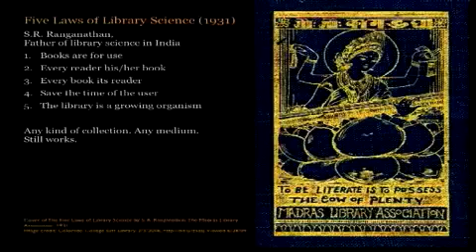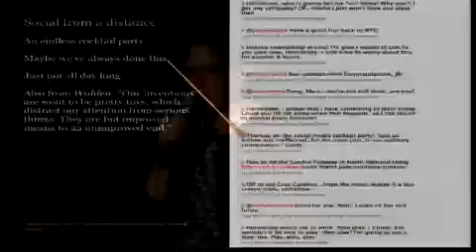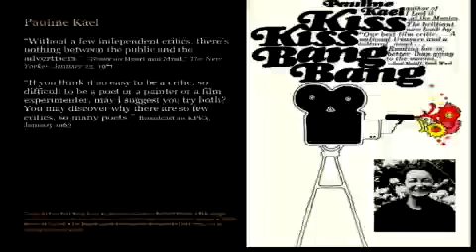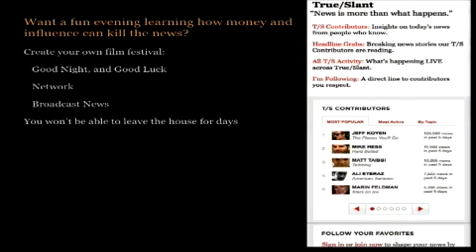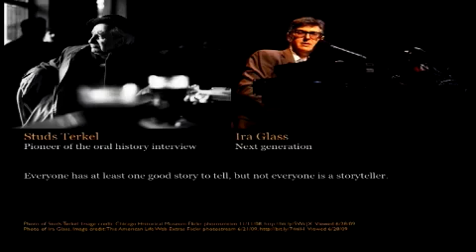The death of authority: a kind of elegy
by Eva Miller
We used to trust experts to point out distinctions between influential art and pop crap, between people who touch our future and mere celebrity, between noise and news. Now, we are increasingly trusting ourselves to make these distinctions and find our own sources of enlightenment. Can democracy and culture thrive in an ever-more selective reality? Is there really wisdom in crowds or just a sinking to the lowest common denominator? Does it even matter? And is it nothing new?

I have no answers, just a short farewell to disappearing gatekeepers of cultural discourse. As a librarian, I wonder where raw sources of history will eventually come from. As a designer, I delight in the creation of participatory information spaces. This is about my conflict.